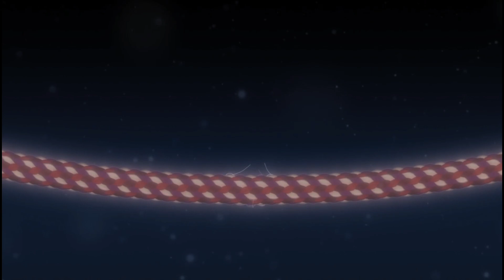"Believe in yourself" - A short inspirational story | EmpowerVisionStories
Video Made by EmpowerVisionstories.

Title: "Belief Break's Limit's" : An Inspirational Short Story

"In this heartwarming tale, witness the astounding journey of elephants held captive by invisible ropes. Unravel the secret behind their incredible transformation and learn how to break free from self-imposed limitations. Get inspired to embrace your true potential and achieve greatness! 🐘🔥

If you like this type of content and want to support me, remember to like the video 👍 and Subscribe for future content like this and remember to share this video with your friends and loved ones.